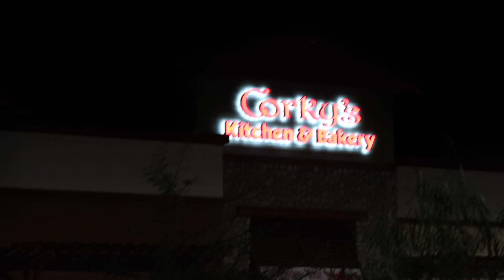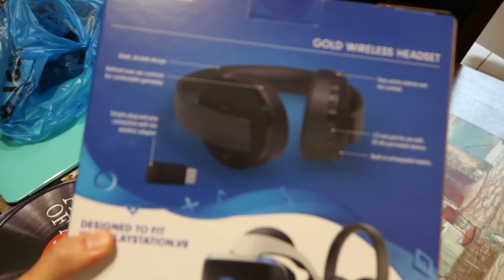INTRO TO THE HUMAN TRAFFICKER + HEADSET UNBOXING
What up Positive Vibrators!  theBurntEggRoll back with another video!  In this episode I pickup Hyde Marley at LAX and do a quick unboxing for my new headset.  Enjoy!

Thanks to all the current Positive Vibrators!  I appreciate the love and support!  Share the goodness of PVR LYFE with all of your friends!